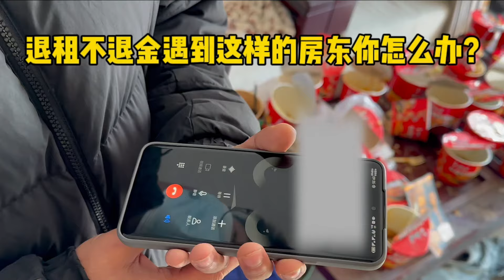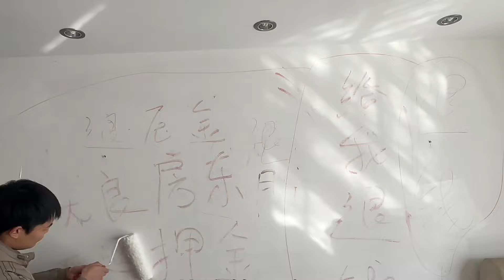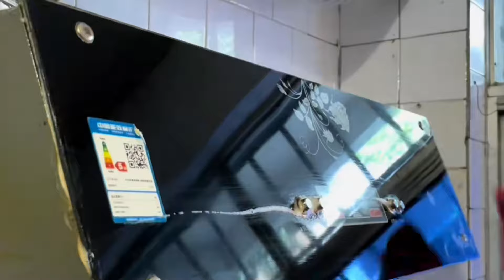Young people take revenge on landlord! The deposit of 8,000 is non-refundable